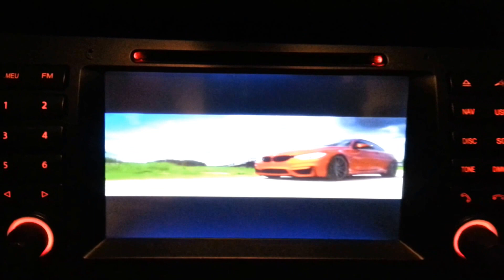BMW525D led door light svijetla vrata led